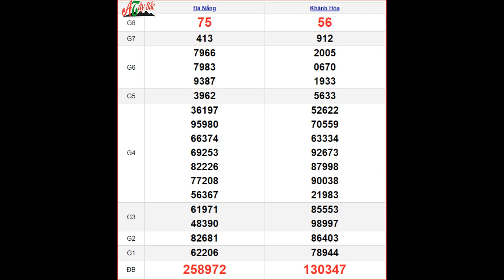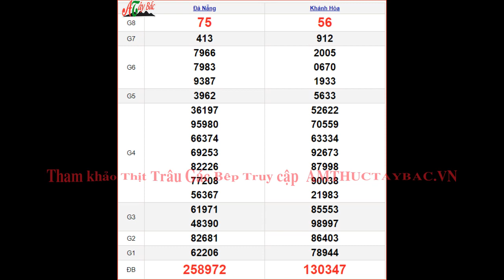KQXSMT 16/8 thứ 4 - XSMT 16/8 – SXMT 16/8 - Kết quả xổ số miền Trung ngày 16 tháng 8 năm 2023